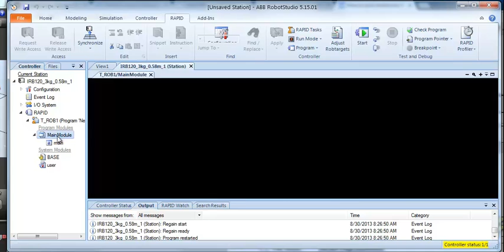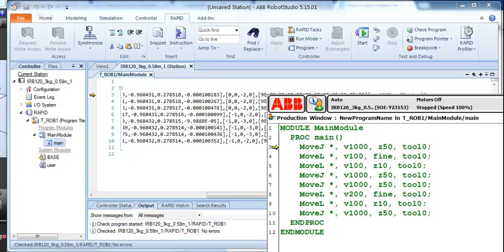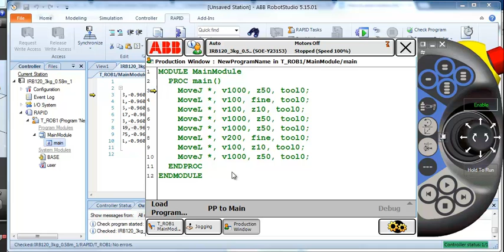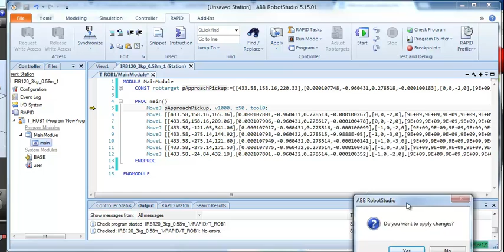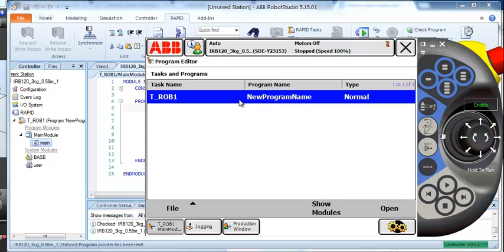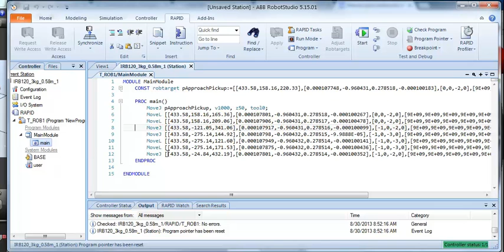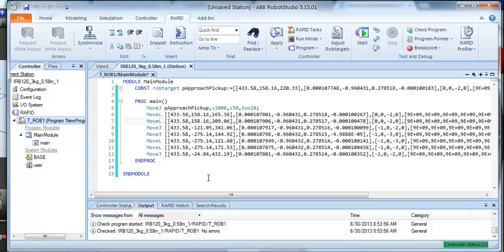4. Editing a program in ABB RobotStudio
How to edit a program in ABB RobotStudio.

Brent Dunn, British Columbia Institute of Technology, Burnaby, BC, Canada